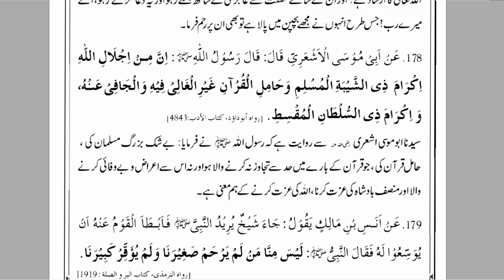Adab (Part1) - Husn e Akhlaq - By Dr. Farhat Hashmi